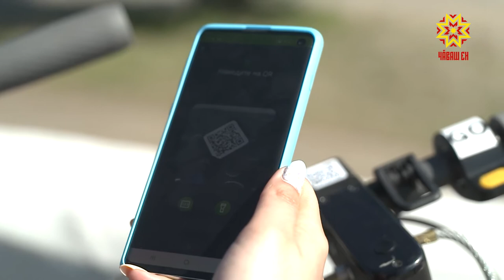В Чебоксарах появился кикшеринг электросамокатов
В Чебоксарах появились сервисы аренды, в которых можно взять электросамокат в одной точке города, а оставить в другой. Пока прокатиться можно не по всей столице Чувашии. О том, как работает система кикшеринга в городе, узнала наша съемочная группа.